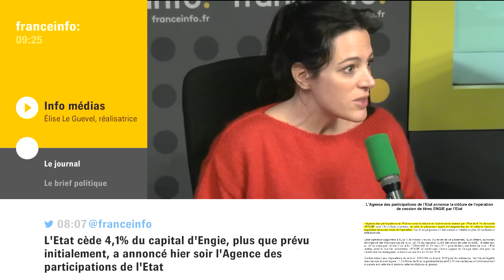Documentaire "Qui veut gagner des migrants ?" demain soir dans "Envoyé Spécial"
Documentaire "Qui veut gagner des migrants ?" demain soir dans "Envoyé Spécial" : l'accueil de migrants devient un business comme un autre -  Elise Le Guevel, co-réalisatrice de "Qui veut gagner des migrants ?"